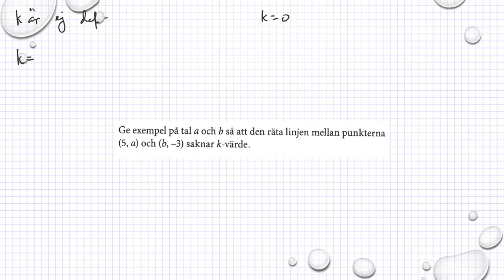Holmström Kapitel 2 Blandade uppgifter Ma 2a 2172 Ma 2b 2164